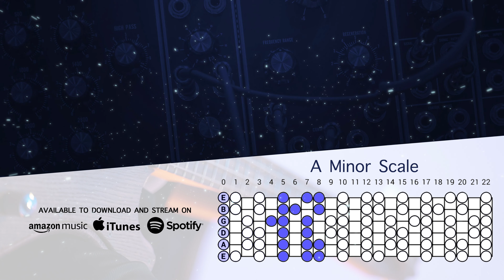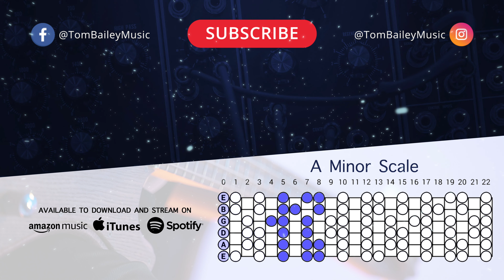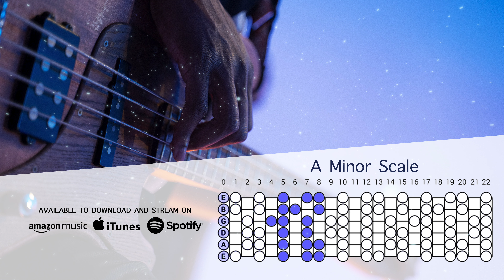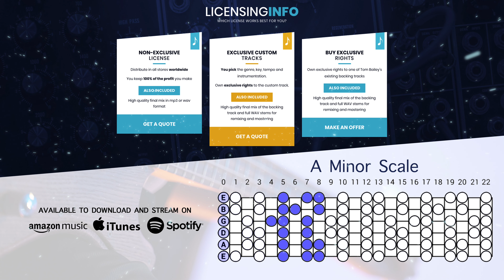Fantasy Soul Guitar Backing Track In A Minor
A minor scales work great with this Fantasy Soul backing track for guitar, singers, and jammers!